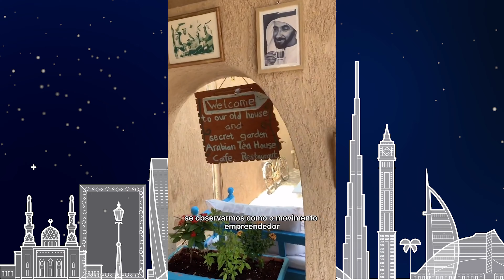DUBAI, CIDADE DAS OPORTUNIDADES | JANGUIÊ DINIZ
Dubai, nos Emirados Árabes, é uma cidade incrível e muito inspiradora. A cidade  se tornou das maiores no quesito de oportunidades para grandes empresas e grandes fundos de investimentos. O empreendedorismo tem força e muito potencial na cidade e isso gera oportunidades para que o cenário das startups se desenvolva com força na região.

Essa cultura de “Vale do Silício” que Dubai desenvolve movimenta não apenas o cenário econômico, como também influencia na geração de empregos, oportunidades em tecnologia, educação empreendedora e diversidade de tipos de investidores.

Portanto, obstinados, estejam em constante busca pelas melhores oportunidades. Algumas vezes, o cenário parece favorável e confortável, mas também podemos encontrar no desconhecido e no risco uma chance ainda maior e melhor para nosso crescimento.

Arrisque-se e tenha foco na prosperidade dos seus negócios!